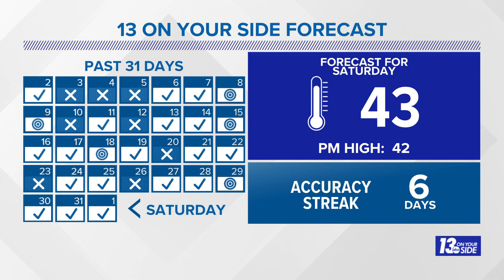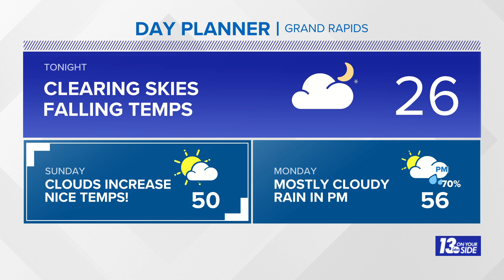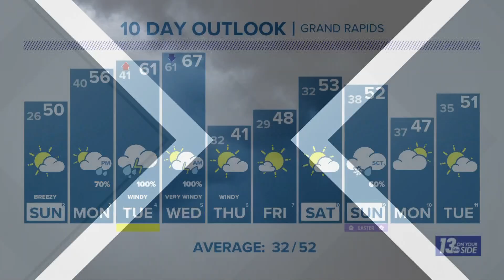13 Weather Plus: Quiet Sunday Weather + A Recap Of The Nationwide Severe Weather Outbreak!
Meteorologist Michael Behrens has details on a brief period of quiet weather here in West Michigan + details on Friday's nationwide severe weather outbreak!